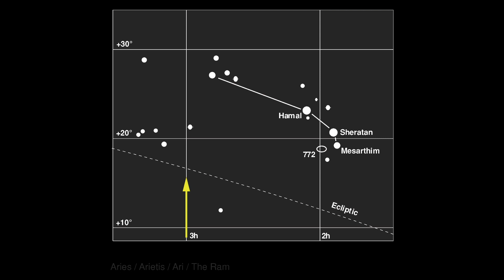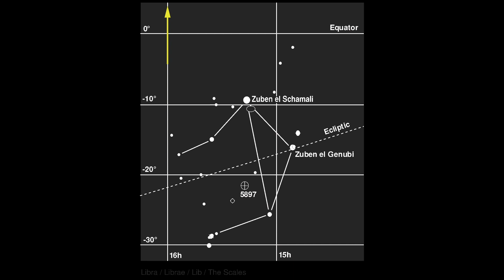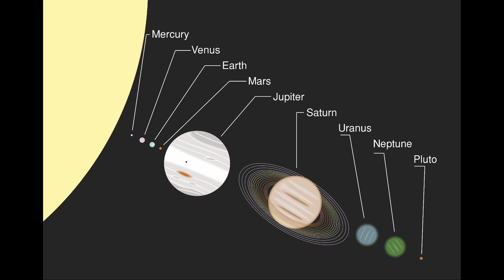astronomy autonomy HD 1080p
I made a slide show with some constellations and information on the solar system.